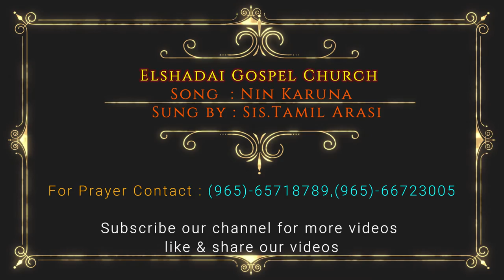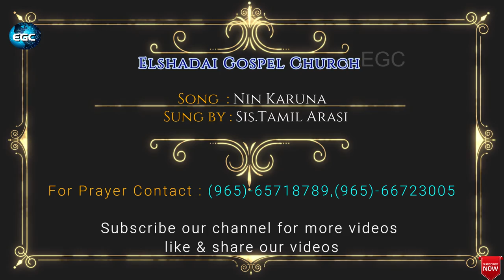Nin Karuna (Video Song) - Sis.Tamil Arasi | Malayalam Christian Song | Elizabeth Raju | 2020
more info.

For Prayer
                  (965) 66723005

Nin Karuna (Video Song)
 Sis.Tamil Arasi
Malayalam Christian Song - Elizabeth Raju

AMEN